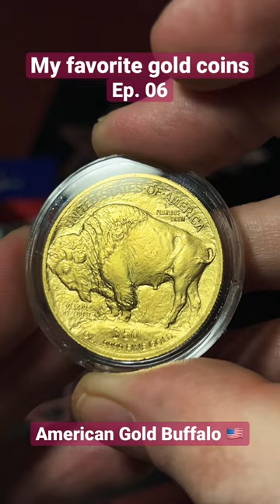My favorite gold coins Ep. 06 - American Gold Buffalo 2019, USA 🇺🇸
American Gold Buffalo 2019
1 oz Gold (99.99%)
61,500 Mintage (Lowest Mintage Ever!!!)
United States Mint

A.S. ✌🏼🇦🇹